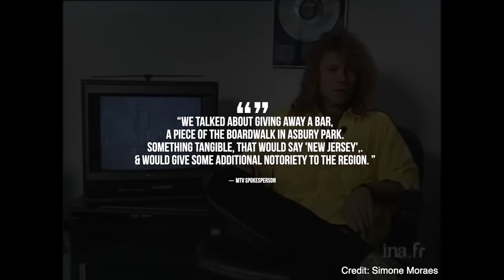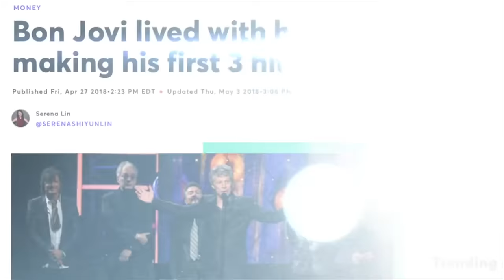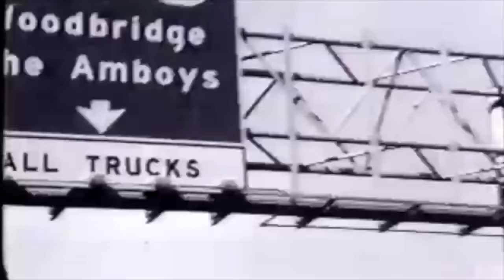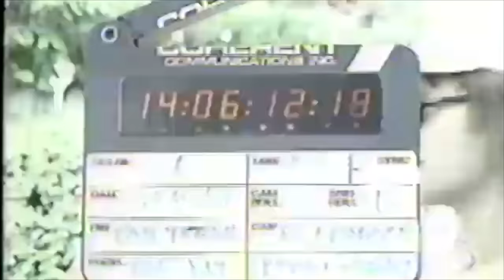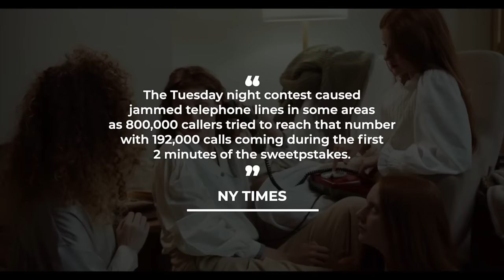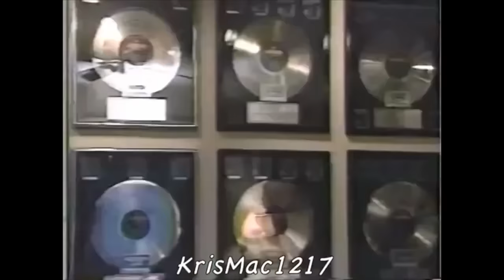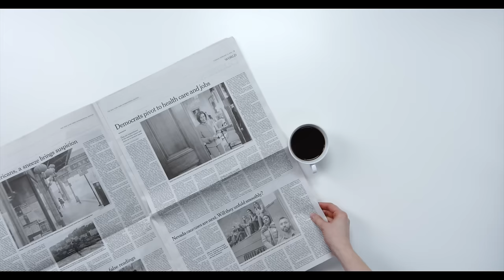Bon Jovi - The Story Behind MTV Giving Away Jon Bon Jovi's Childhood Home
MTV's contest to give away Jon Bon Jovi's childhood home and how it wasn't as great as it was cracked up to be.

Other MTV Stories I've Done

I’ve talked a lot about the contests that MTV held in the 80’s, and I’ve linked a bunch of them down below in the description box, but today I want to talk about a contest I hadn’t covered and that was the time the network gave away Jon Bon jovi’s childhood home to one lucky couple. Or at least they thought they were lucky. The contest would end up being more of a curse than a blessing for those who won the house.

In 1988, Bon Jovi was set to release their new album titled New Jersey. To promote the album MTV wanted to do a contest that was tied to the name new jersey.ccording to the new york times MTV initially thought about buying the house of Jon’s guitar teacher in his hometown of Sayerville, New Jersey and giving it to one lucky fan. An MTV Spokesperson would tell new york times the network had some other ideas to celebrate the release of new jersey revealing 'We talked about giving away a bar, a piece of the Boardwalk in Asbury Park, something tangible that would say New Jersey and would give some additional notoriety to the region,''

It would be Bon Jovi’s younger brother Matthew who was still in high school at the time who came up with the idea of MTV buying their family home and it away to one lucky fan or family. The home, which was still lived in by Jon’s parents and brothers was located in sayreville, new jersey on robin hood drive. The home was located in Middlesex county, a borough of about 34,000 people. The idea seemed to be perfect given that Jon’s parents wanted more privacy as they complained about the street in front of their house being clogged with fans when Jon came to visit and it got to the point that the police had to be called.

 Jon would reveal that he lived with his parents in that house house during the making of his group’s first three albums telling npr “The money wasn’t that quick,”“The first two albums I lived at home, and it wasn’t until the success of the third one [in 1986] that I was able to even afford an apartment, let alone buy a house.” It was the norm back then according to the rocker who went on to say
“We were the norm, you know.” Since it’s hard to get a record deal and even harder to make money off of one. The other members of the band also lived with their parents at the start of their music careers.
After hitting it big Bon Jovi would move to Rumson NJ and live a few blocks from fellow NJ Native Bruce Springsteen,

MTV bought the house from Bon Jovi’s parents who still lived at the house on or around February of 1989. The idea was for the family to live there until June so Matthew could finish school. The network claimed to have paid fair market value for the home and while they wouldn’t give an exact figure of how much they paid, the new york times would report that homes in the area were selling for around $300,000. Here’s the promo mtv ran for the contest.

So to recap the prizes included Bon Jovi’s childhood home, a Bon Jovi-guided tour of the house, $10,000 for property taxes, a motorcycle and a trip to see Bon Jovi's band perform in Milwaukee. Following the contest closing, the new york times would write and i quote “The Tuesday night contest caused jammed telephone lines in some areas as 800,000 callers tried to reach the number, with 192,000 calls coming during the first two minutes of the sweepstakes, An MTV spokesman would tell the ny times ''We blew out the phone circuits in Chicago and Newark,''

MTV would choose eight callers as finalists. Tthe network hired an outside independent firm who asked the finalists for their family information and based on what was provided they selected a winner.

The winners would be a couple from pennsylvania Jay and Judy Frappier’s (Frap-year) The Times interviewed Mrs. Frappier who said she tried to call.

Sources